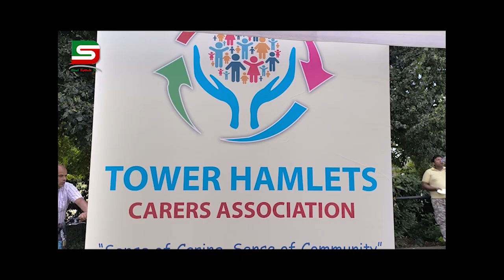লন্ডনের টাওয়ার হ্যামলেটস কেয়ারার এসোসিয়েশনের ব্যতিক্রমী ভর্তা পার্টির আয়োজন :: DSTV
লন্ডনের টাওয়ার হ্যামলেটস কেয়ারার  এসোসিয়েশনের ব্যতিক্রমী ভর্তা পার্টির আয়োজন